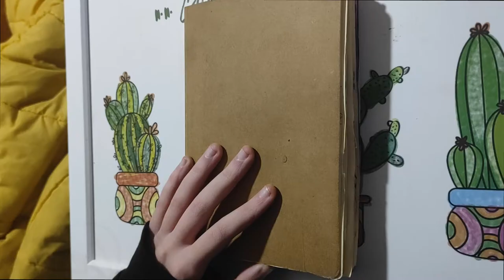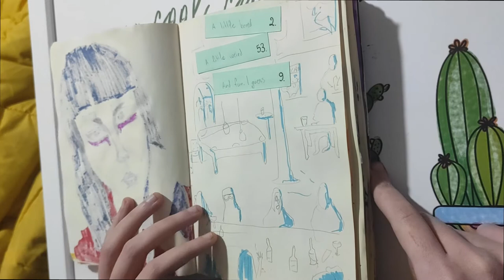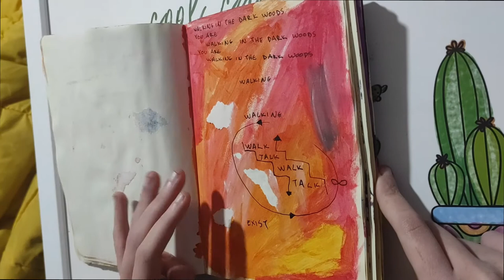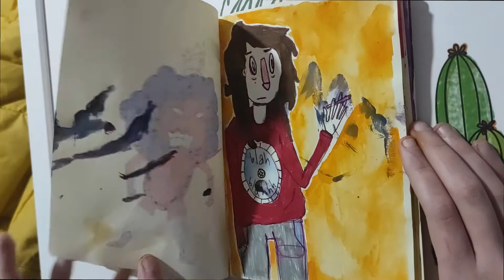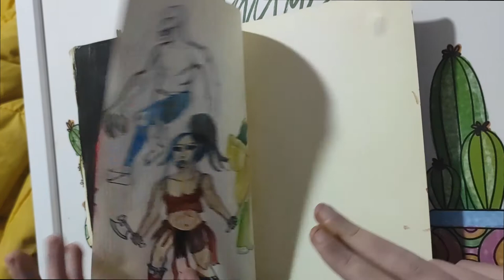✷my chaotic neutral sketchbook(flip thru)🦄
sorry for my smoky fingers =3
woof..finally finished this 3-4 year old sketchbook

Track: Pokemon - Lavender Town Theme (Mikel Remix)